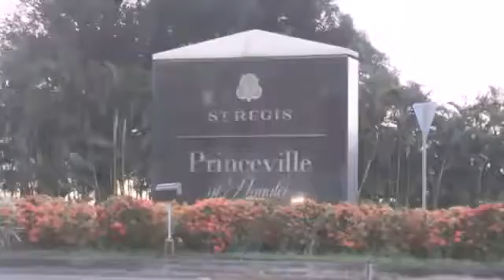Kauai 2016 - Anything Goes - Randy Houser / Colorado Cool-Aid - Johnny Paycheck